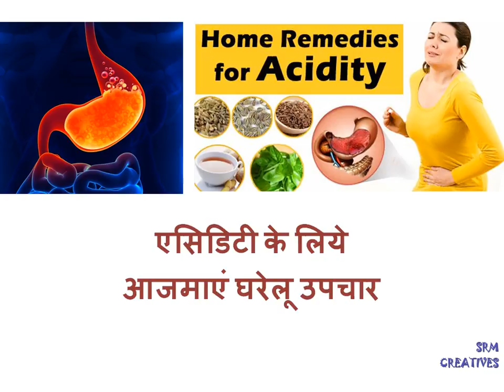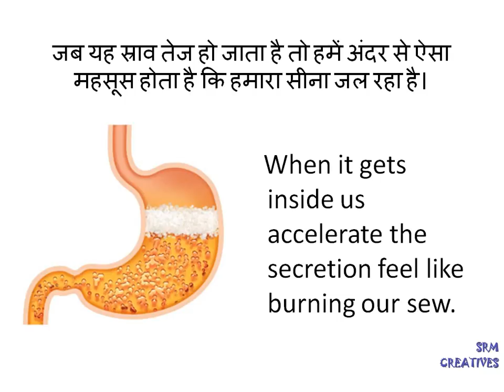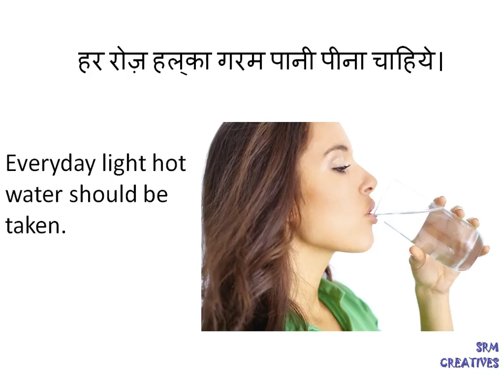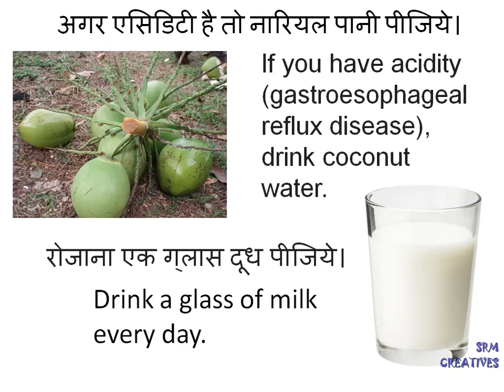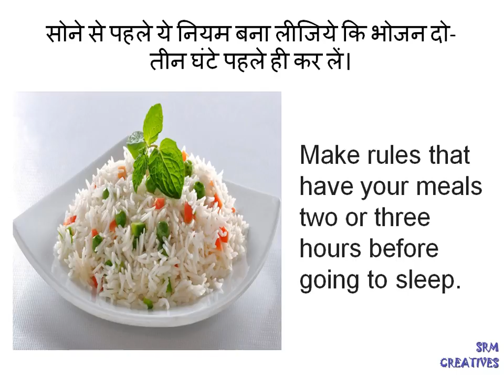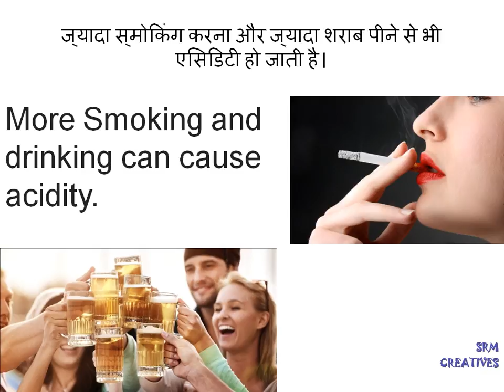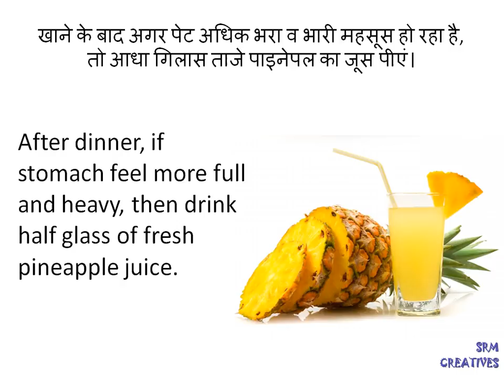Home Remedy for acidity